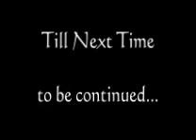Ron's Simons tour of Paphos